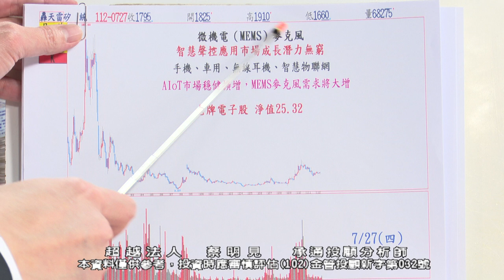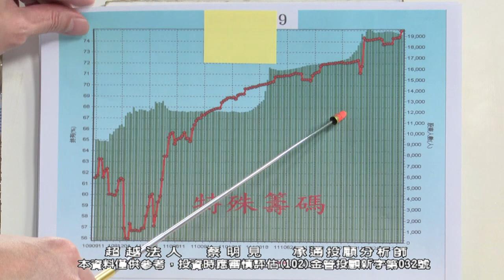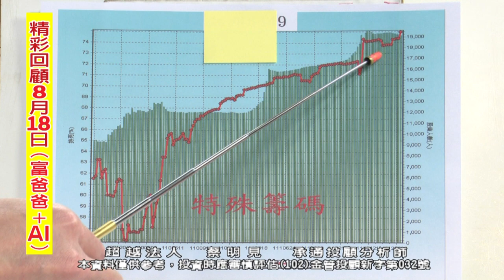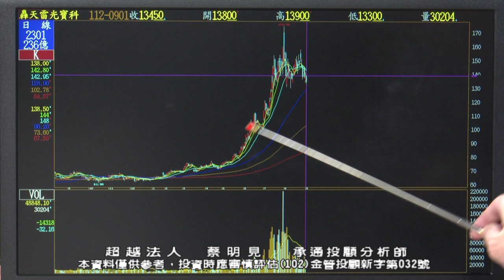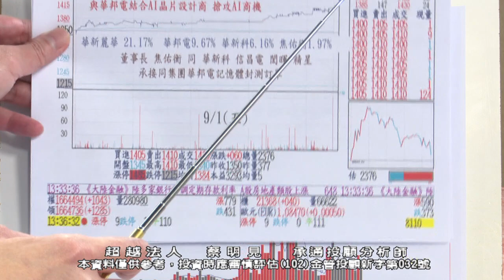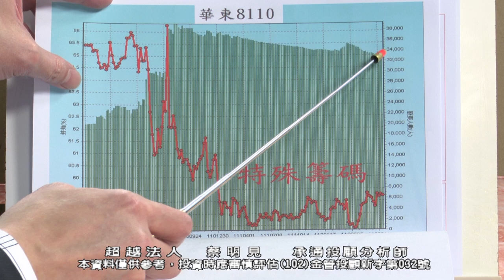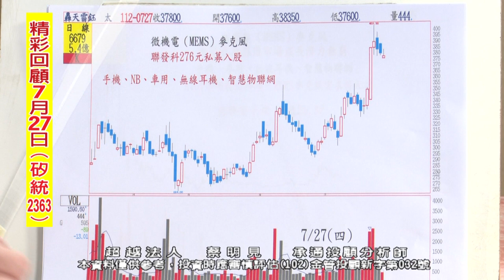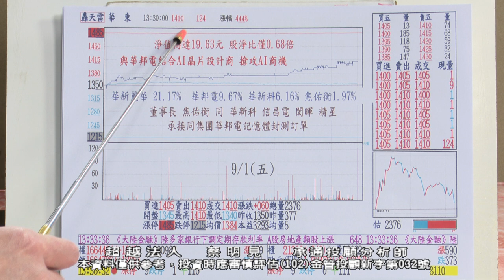20230901 1500 蔡明見 超越法人【智原 威盛 緯創 華泰 華新集團 華新科 信昌電 閎暉 華邦電聯手華東，結合IC設計進軍AI邊緣運算】